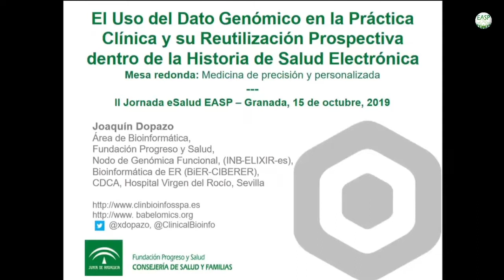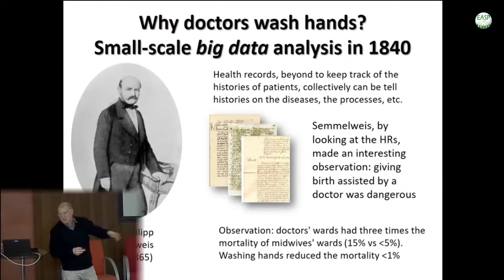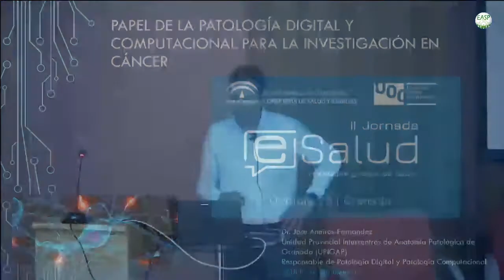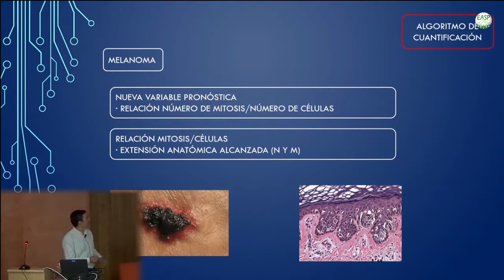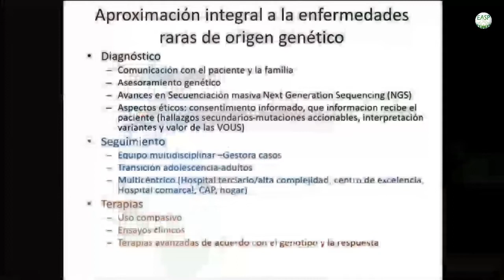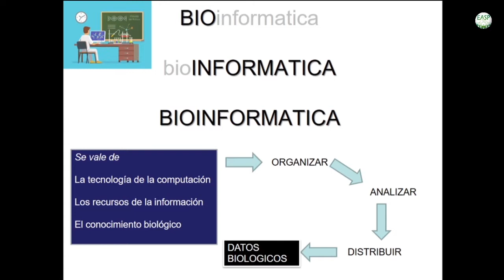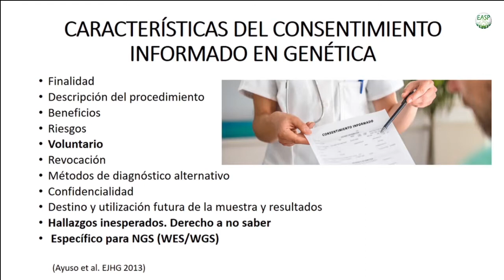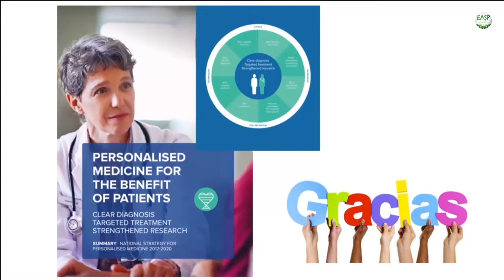Mesa 1: Medicina de precisión y personalizada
JOAQUÍN DOPAZO BLÁZQUEZ
USO DEL DATO GENÓMICO EN LA PRÁCTICA CLÍNICA Y SU REUTILIZACIÓN PROSPECTIVA DENTRO DE LA HISTORIA DE SALUD ELECTRÓNICA
Director del área de Bioinformática Clínica en la Fundación Progreso y Salud.

ALFONSO VALENCIA HERRERA
SECUENCIACIÓN DEL GENOMA HUMANO Y EL IMPACTO QUE PUEDE TENER EN LA SALUD PÚBLICA, INVESTIGACIONES REALIZADAS
Director del área de ciencias de la vida de Barcelona Supercomputing Center (BSC). ICREA Research Professor.

JOSÉ ANEIROS FERNÁNDEZ
PAPEL DE LA PATOLOGÍA DIGITAL Y COMPUTACIONAL PARA LA INVESTIGACIÓN CON CÁNCER
Facultativo Especialista de Área UGC Provincial Intercentros de Anatomía Patológica de Granada. Responsable de Patología Digital y Patología Computacional. Hospital San Cecilio.

EDUARDO TIZZANO FERRARI
ENFERMEDADES RARAS: MÁS ALLÁ DE LOS AVANCES TERAPÉUTICOS
Director Clínico/Jefe de Servicio del Área de Medicina Molecular, Genética y Enfermedades Raras del Hospital Universitario Valld ́Hebron.

ENCARNA GUILLÉN NAVARRO
MEDICINA PERSONALIZADA DE PRECISIÓN: REFLEXIÓN DESDE LA BIOÉTICA
Jefa S. Genética Médica. HCU Virgen de la Arrixaca. Murcia. IMIB-Arrixaca. Universidad de Murcia. CIBERER-ISCIII. Miembro Comité de Bioética de España. Vicepresidenta AEGH